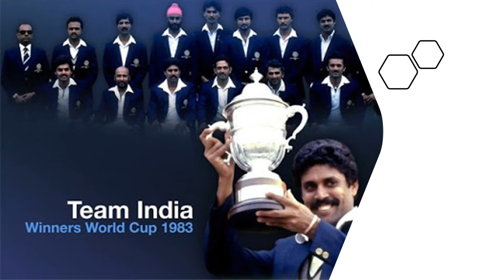1.CRICKET WORLD CUP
The Cricket World Cup is the international championship of One Day International cricket. The event is organised by the sport's governing body, the International Cricket Council, every four years, with preliminary qualification rounds leading up to a finals tournament.